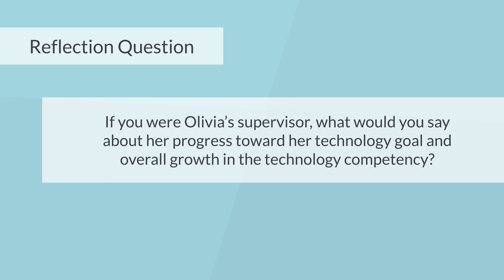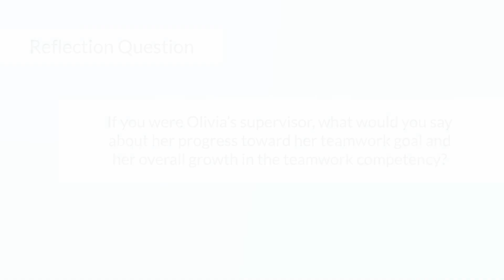Module 7 Wrap-Up: Case Study: Olivia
Watch as Olivia reads through her internship journal to review her progress towards her goals. This video can be found in Student Internship Toolkit: Module 7, Wrap-Up. . Content is licensed by the State Council of Higher Education for Virginia and the Virginia Talent + Opportunity Partnership.‌